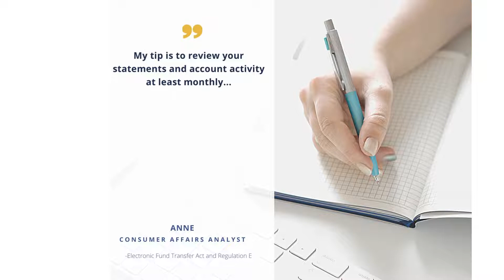NCUA Consumer Tips: Act Fast to Protect Your Money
Did you know the NCUA has a Consumer Assistance Center (CAC) to aid consumers in resolving disputes with credit unions and to provide information about federal consumer financial protection laws and share insurance? We are kicking off our consumer tip series with CAC's insightful Consumer Affairs Analyst, Anne! Watch this video to hear what Anne wishes more consumers knew to help protect their finances, and go to MyCreditUnion.gov for more tips.